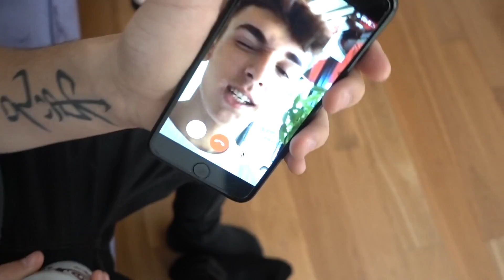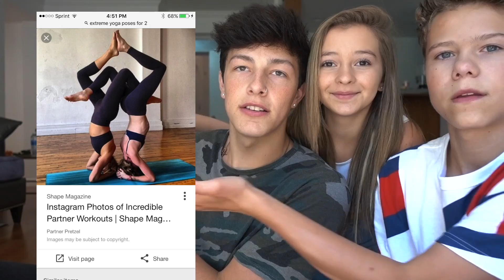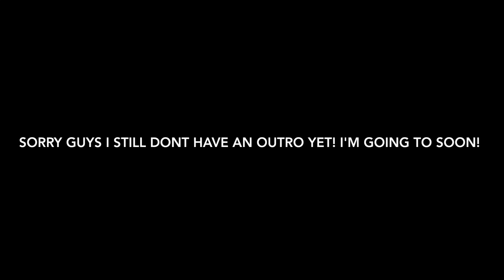EXTREME YOGA CHALLENGE!! pt 2